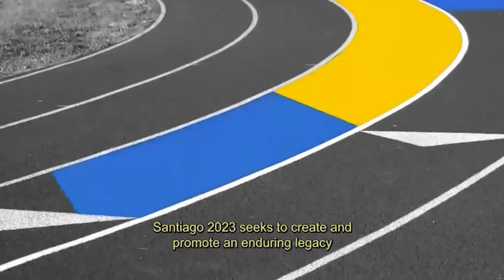Juegos Panamericanos Chile Santiago 2023